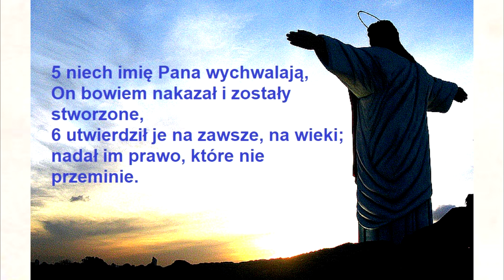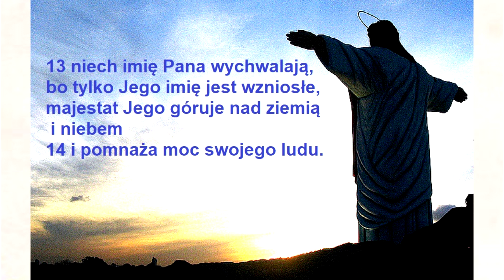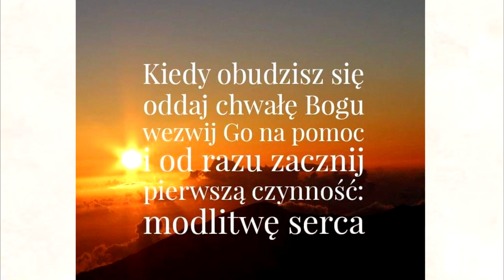PSALM 148 - NIEBIOSA I ZIEMIO, CHWALCIE PANA ! PSALMY Z PUENTA - BIBLIA TYSIĄCLECIA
Ps 148, 1 - Ps 148 Hymn pochwalny (por. Dn 3,52-90; Ap 5,13).

Ps 148, 1 - Por. hymn anielski w Łk 2,14; (Ps 19[18],2).

Ps 148, 4 - Dosł.: "niebiosa niebios". Motywy w. 2 por. także w Ps 103[102],20n. O "wodach ponad niebem" zob. przypis do Ps 33[32],7.

Ps 148, 5 - Por. Ps 33[32],9; Iz 48,13.

Ps 148, 6 - Por. Ps 93[92],1; Ps 96[95],10; Jr 31,35n.

Ps 148, 7 - Dosł.: "otchłanie". O praoceanie por. Rdz 49,25; Ps 36[35],7.

Ps 148, 9 - Por. Iz 43,20; Iz 44,23.

Ps 148, 14 - Dosł.: "róg" jak w Ps 89[88],18. "Alleluja" opuszczają przekłady starożytne.

Wychwalajmy Pana Boga bo to jest najważniejsze w życiu, Pan Bóg wie czego nam potrzeba zanim będziemy Go prosić o różne rzeczy, które może dać , ale nie musi !